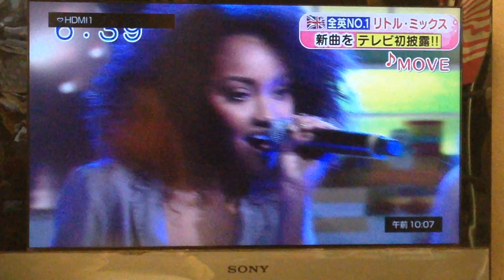Little Mix on Japanese TV 2014